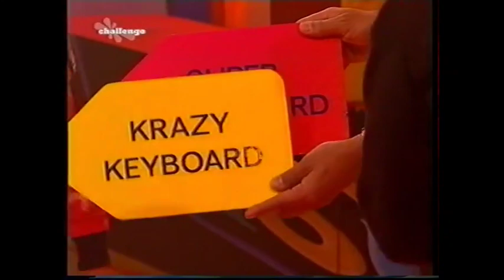Fun House - Series 11 Episode 2 (redone)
The previous video of this episode's picture quality wasn't good so instead of deleting it I decided to redo it and keep both up.
Thanks to an anonymous viewer for the episode!